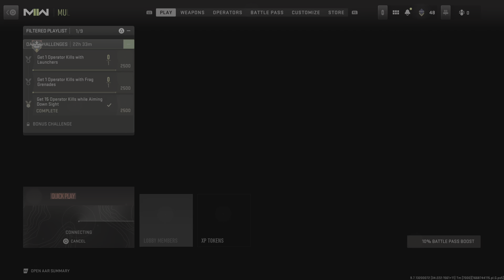Call of Duty: Modern Warfare II_20221120002744